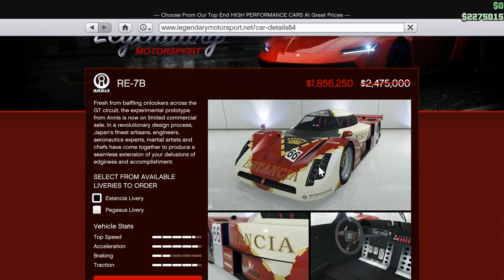Let's Play GTA5 Online: I'VE GOT AN RE7B!!! AAAAAAAAND they nerfed it. *Facepalm*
So I decided to take the plunge. I had enough to get the Annis RE7B on sale for 1.85 Million GTA$. It was the acknowledged fastest land vehicle in the game by far.

Two days later they fixed the glitch that made it so fast. Nerfed it but good. I gather the ETR1 and Tyrus aren't that quick anymore either.

I should have seen that coming, saved my money  and gone big on the Biker update. Now I've got my work cut out for me, because the half mill I saved is enough to get a Biker Clubhouse, but almost  nothing to go in it.

I could sell it, but I'll lose too much in the deal.

Is it still faster than my Maxed out Entity in mostly stock form? Tune in and see.

Game Play Dates: October 2, 4, 2016